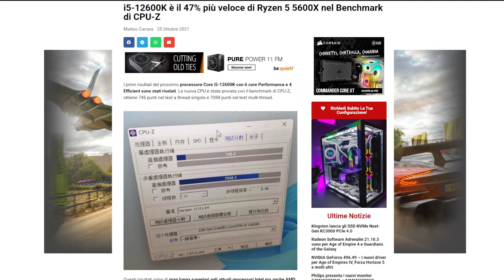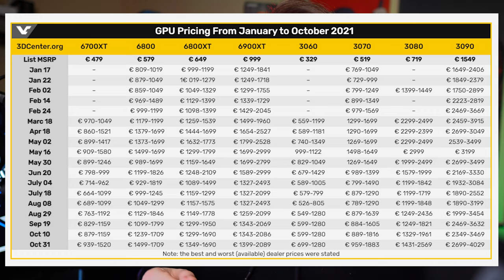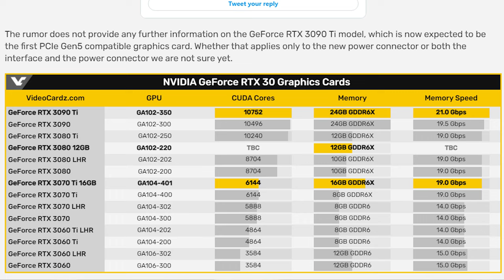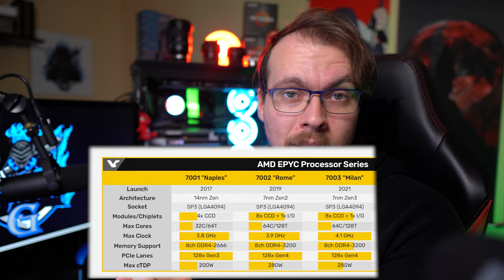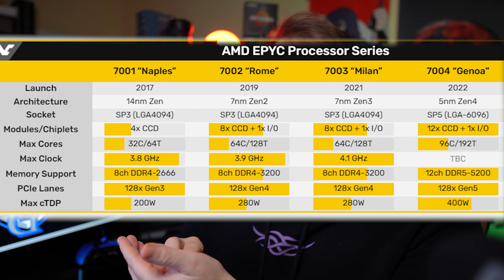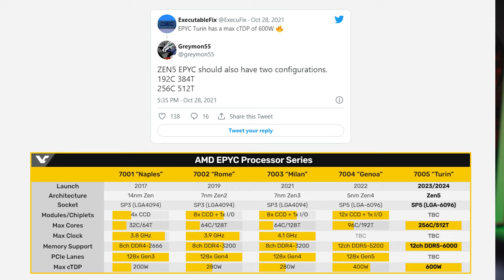Nuove GPU NVIDIA a breve e AMD colpisce ancora con EPYC !!!